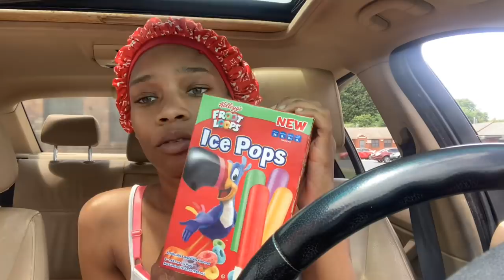New Froot Loops Ice Pops Review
Y’all it’s ya girl pretttyyy girl shaaayyyy and I hope y’all enjoy my review to The new Froot Loops ice pops !